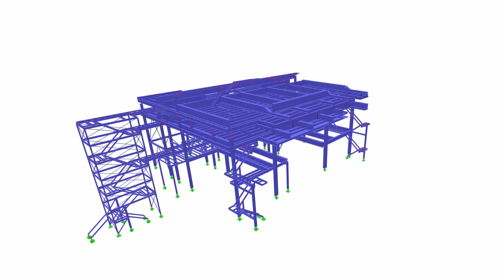[DE] CP 001002 | Extension of Continuous Casting Plant in India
The continuous casting plant of the JSW ISPAT steelworks in India was extended by an additional level and completed by new plant components and stair towers. At the same time, the existing structure was reinforced to be able to absorb the additional weight of the new components as well as increased seismic loads.